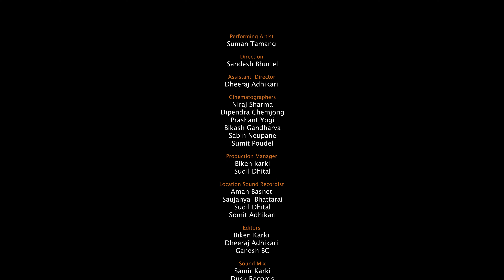Suman Taman - MAYA (Underexpose Acoustic Session )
Underexpose Acoustic Session is an Innovative Original Acoustic Music Event that showcases new emerging artists, Nepalese talent and renowned musicians from different genres.

Suman Tamang  - Maya

Directed by
Sandesh Bhurtel

Asst. Director
Dheeraj Adhikari

On Camera
Niraj Sharma
Bikash Gandharva
Dipendra Limbu
Prashant Yogi
Sabin Neupane
Sumit Poudel

Production Manager
Biken Karki
Sudil Dhital

Aman Basnet
Saujanya Bhattarai
Sudil Dhital
Somit Adhikari

Editors
Biken Karki
Dheeraj Adhikari
Ganesh BC

Sound Mix
Samir Karki
Dusk Studio

Make up
Styalate Makeup Studio

Special Thanks
Pratik Events
Sagar Dhakal
Roshni Ghaley
Kumar Bhaskar
Sujit Singh
Kiran Shrestha
Sudan Pokharel
Yubina Bhattarai
Bikash Subedi
Gurkesh
Mantra Guitars
Sajja Enterprises
Triyuwa Enterprises
Kalash Studio
Kathmandu Dress Renting Service
Fairy Tales Studio